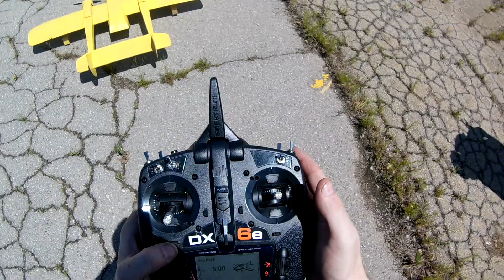(3 of 5) Featuring Doherty and his kids drone hah